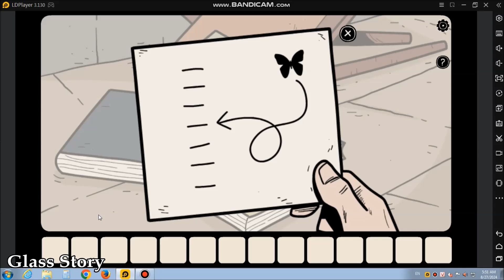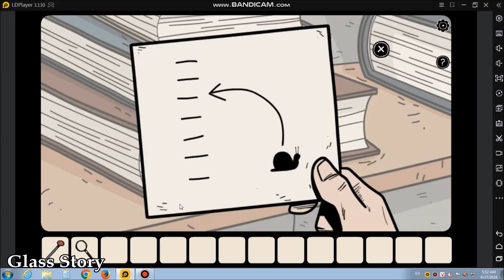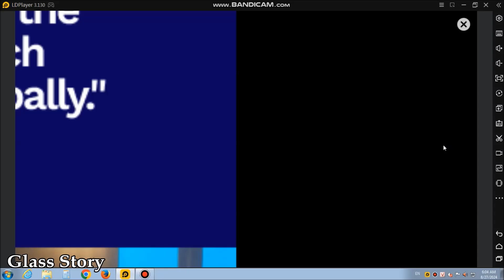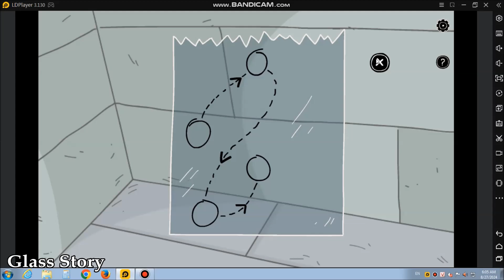Escape from the Shadows mobile game #2/1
CC

Nếu các bạn thấy video hay thì ủng hộ mình 1 like 1 sub nhé, chân thành cám ơn các bạn.